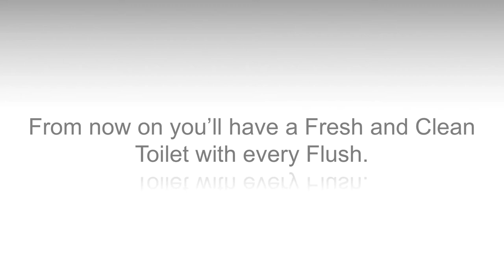PureBasic Insert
The PureBasic Inseert is an Insert for Incistern-blocks specially made for in the Geberit UP100 Systems (Delta systems).
The PureBasic Insert for incisternblocks is very easy to install.
Even after the toilet has been taken in to use.

The instruction manual is inclosed in the package and makes it very easy to install the PureBasic Insert your self.

We advice you to use StarBlueDisc Toiletblocks in the PureBasic Insert. They last longer and have a very good value for money. StarBlueDisc Toiletblocks are available in the color Blue and Green.

With the PureBasic Insert and the StarBlueDisc Toiletblocks you have a fresh and clean toilet with every flush.

There you can find more information about our product and you can also buy it in our webshop.

We hope to see you soon on one of our websites.

If you like our video, please Like it and Share it.